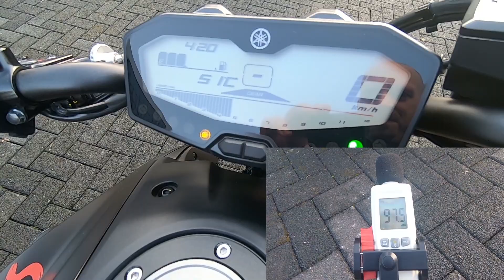MT07 2019 DB Messung mit Shark DSX 10